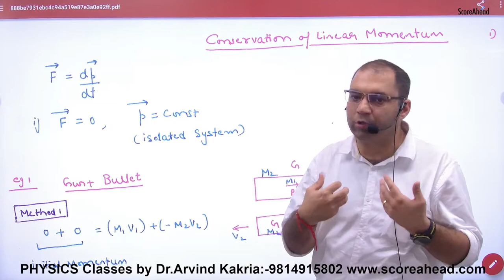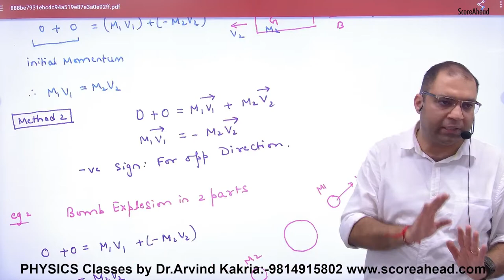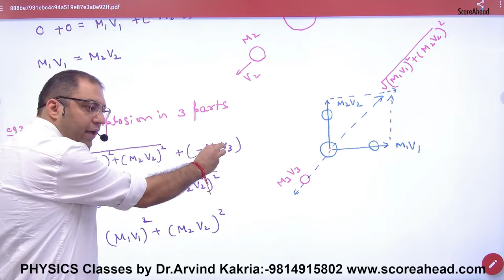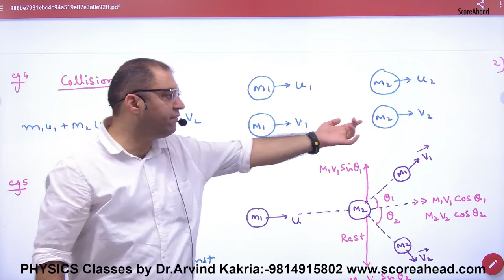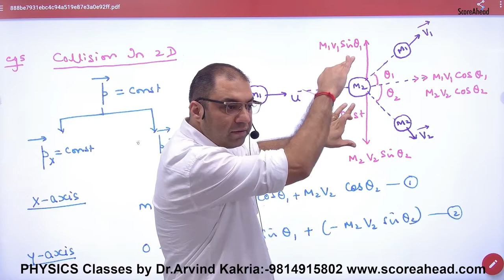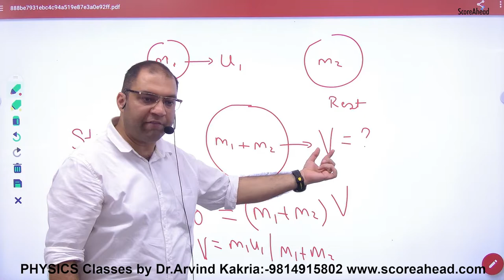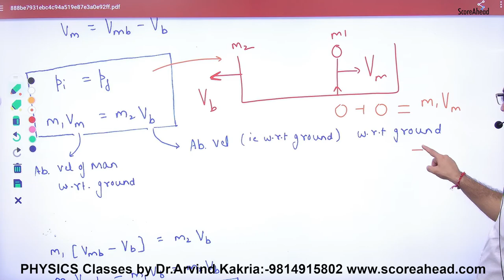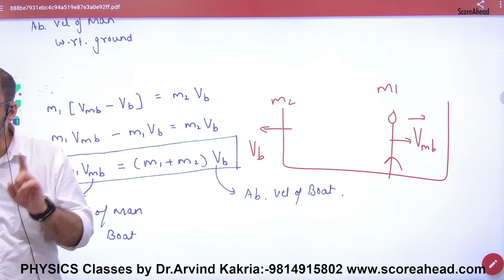Conservation of Momentum